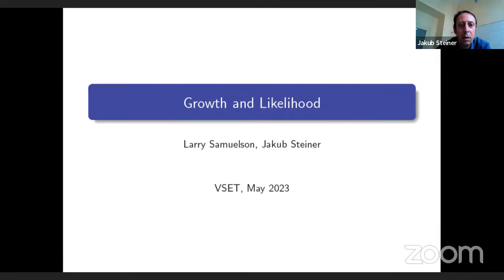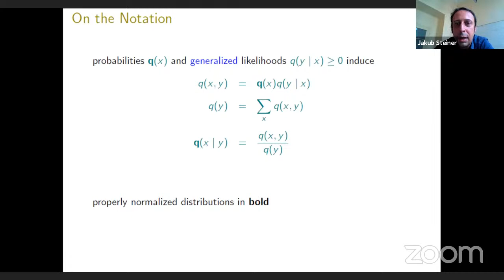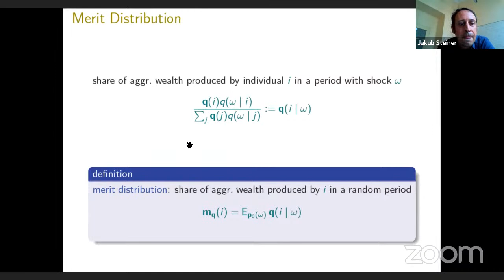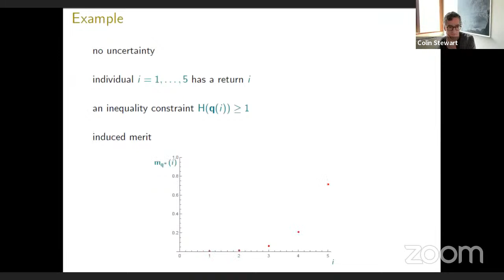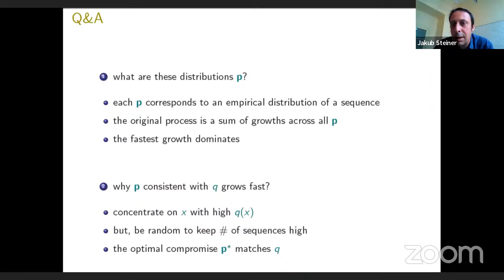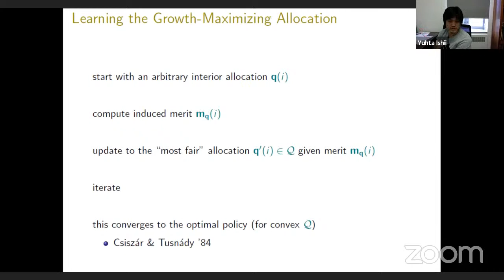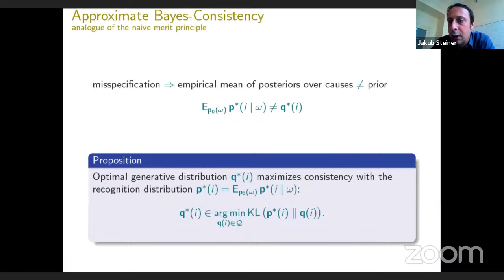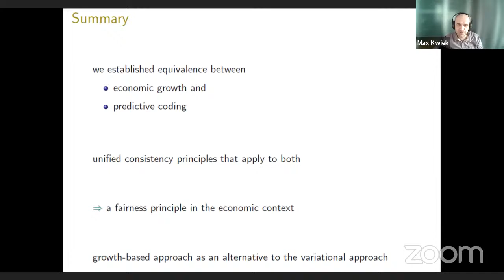11 May 2023, Jakub Steiner (CERGE-EI and Zurich)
"Growth and Likelihood" with Larry Samuelson. Guest panelists: Yuhta Ishii and Colin Stewart.